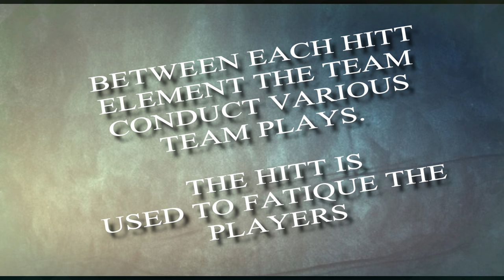RUGBY GAME CONDITIONING DRILL - REPLICATE MATCH FITNESS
Here is the Army XV training out in Browns Camp in Portugal. During the session the team practices team plays and set plays whilst conducting 3 conditioning sessions in between to fatigue the players.

Different positions are to run to different cones. Players run forwards then backwards then out the furthest cone. The players have 1:1 work.rest ratio which works their aerobic threshold.

Filming and editing equipment:

Panasonic HC-V700 and Panasonic Lumix DMC GF3 - To buy click the

Victure 4k Mini Camera

Rode Microphone

Software

Wondershare Fimaro